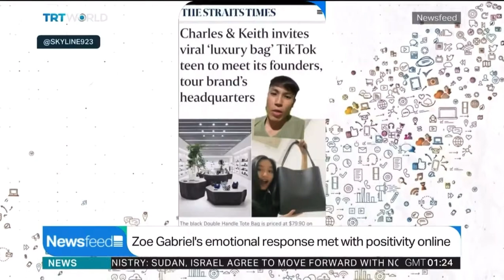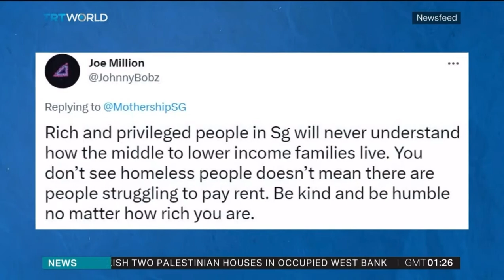TikTok video about a luxury bag sparks class and inequality debate in Singapore | TRT World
17-year-old Zoe Gabriel posted a TikTok about her new bag from Charles & Keith in Singapore and unexpectedly sparked a debate about social inequality in the country.

She was heavily criticised for describing the bag as "luxury" but now many are supporting her and pointing to a class divide in Singapore.

My report for TRT World's Newsfeed.